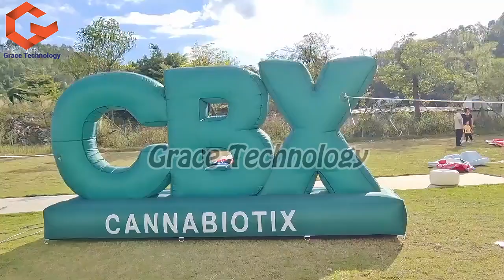3D Alphabet Letter Decoration Giant Inflatable Logo Signs Billboards for Advertising